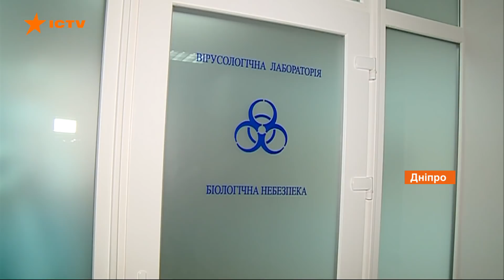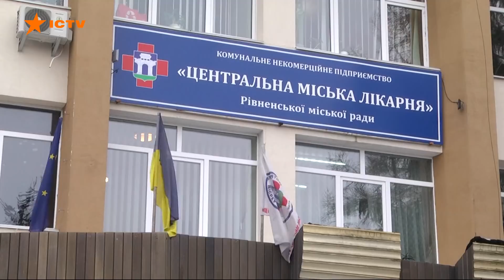В Украине 5,3 тыс. случаев коронавируса в сутки, выздоровевших почти втрое больше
По состоянию на утро вторника, 5 января, коронавирус в Украине обнаружили уже у 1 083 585 человек.

За минувшие сутки добавилось 5 334 случая Covid-19. Было осуществлено более 39,2 тыс. тестирований.